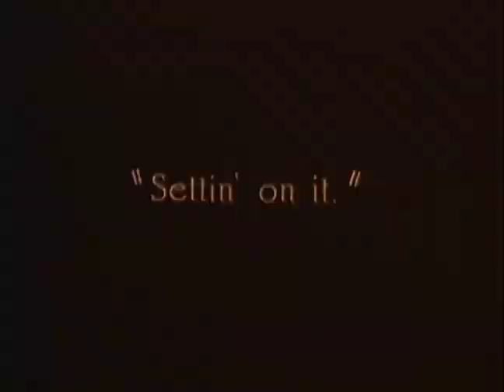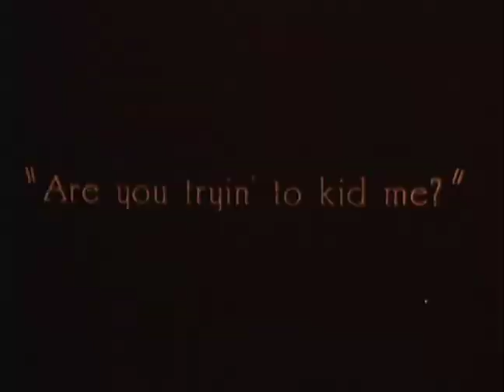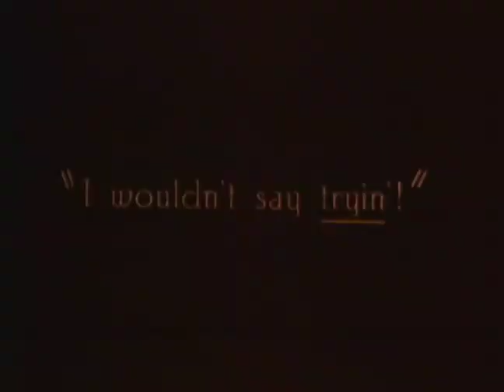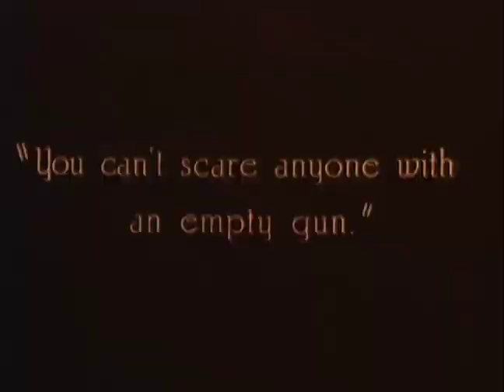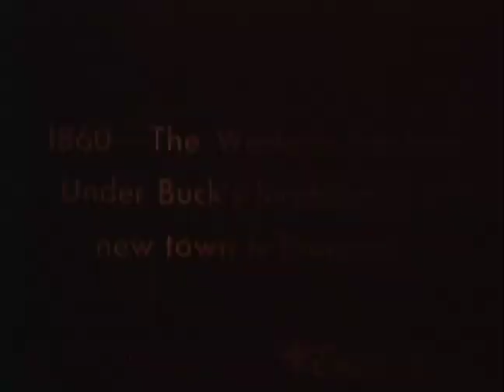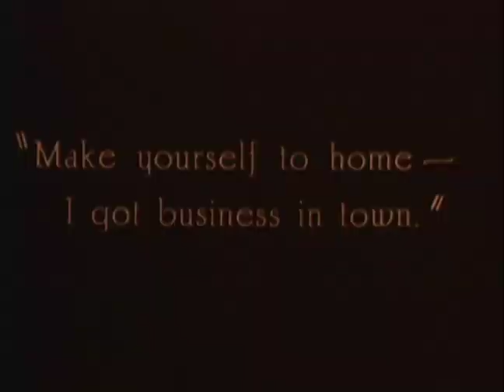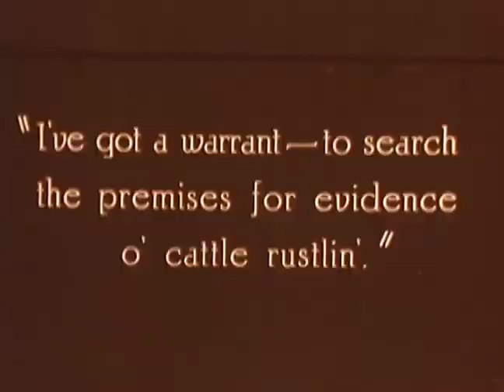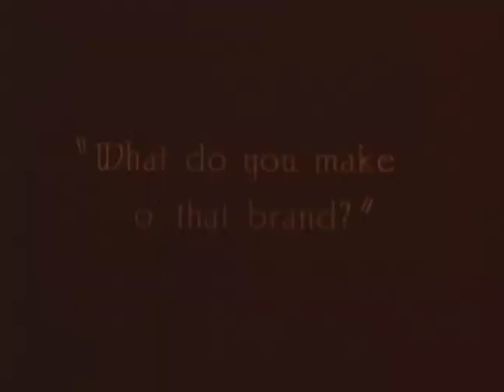Myron Ort: "Hats & Horses" Reel #1: Music by Arthur Farwell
Experimental Filmmaker Myron Ort presents a Cowboy Movie Collage with serious music soundtrack. The plot is conceptual. Since there is no conventional story line to follow you watch as much at a time as you like and come back to it later to watch some more. Music composed by Arthur Farwell. Performed on piano by Lisa Cheryl Thomas.